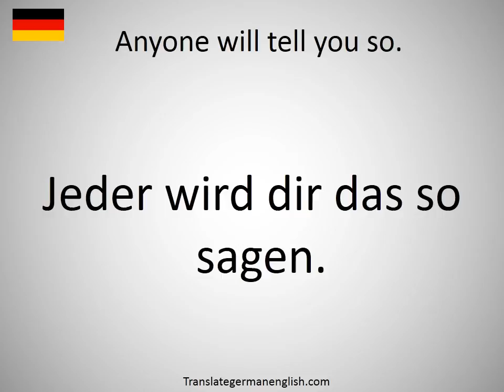How to say Anyone will tell you so. in German?